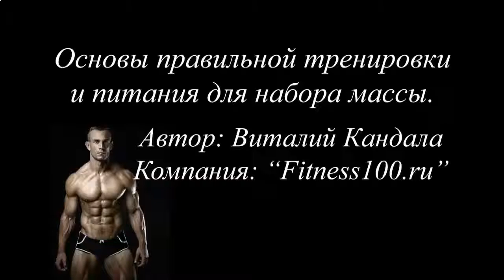КАК НАКАЧАТЬ НИЖНИЙ ПРЕСС ВИДЕО